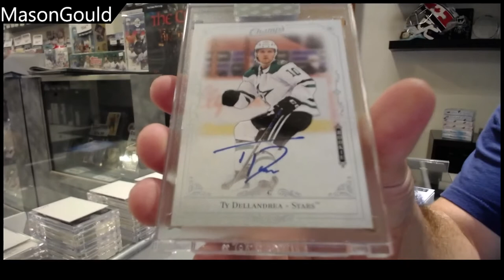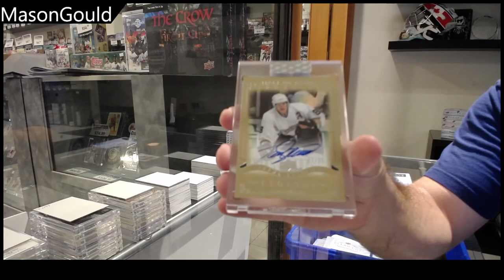MasonGould's 20-21 Upper Deck Clear Cut Hockey 3 Box Break